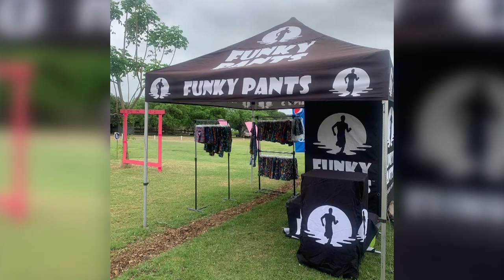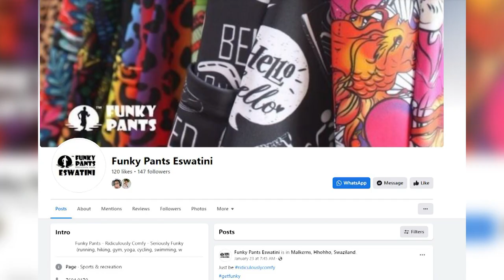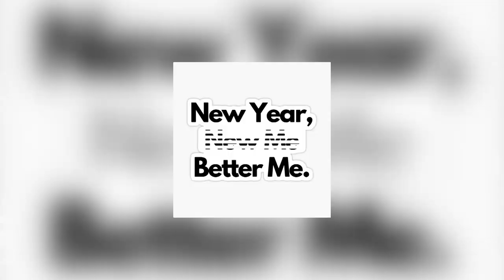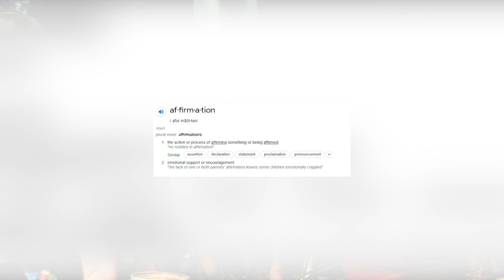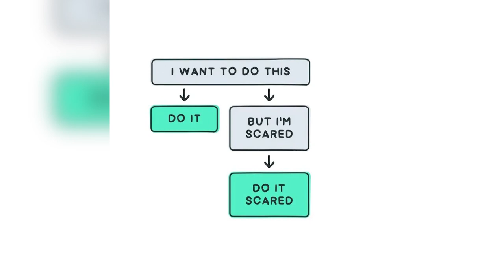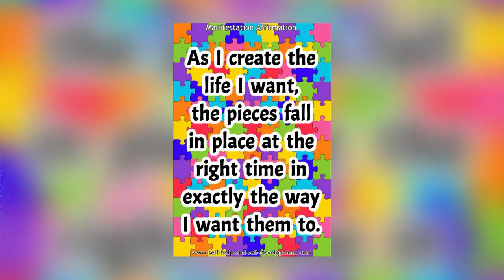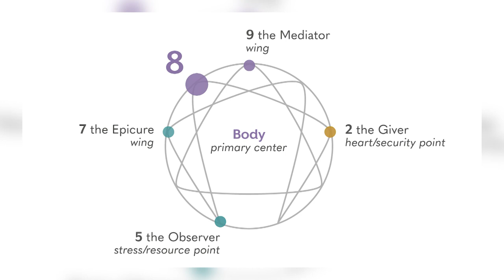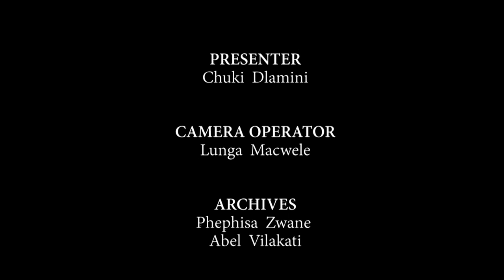Eswatini Lifestyle || Funky Pants || Kim Du Plessis